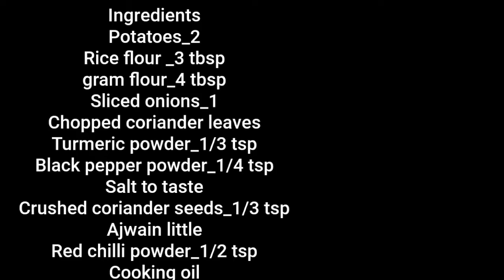𝐑𝐚𝐦𝐳𝐚𝐧 𝐬𝐩𝐞𝐜𝐢𝐚𝐥 𝐂𝐫𝐢𝐬𝐩𝐲 & 𝐓𝐚𝐬𝐭𝐲 𝐀𝐥𝐨𝐨 𝐋𝐚𝐜𝐜𝐡𝐚 𝐏𝐚𝐤𝐨𝐫𝐚 𝐑𝐞𝐜𝐢𝐩𝐞/ 𝐀𝐥𝐨𝐨 𝐋𝐚𝐜𝐜𝐡𝐚 𝐏𝐚𝐤𝐨𝐫𝐚/ 𝐩𝐞𝐚𝐫𝐥 𝐕𝐥𝐨𝐠𝐠𝐞𝐫 𝐤𝐢𝐭𝐜𝐡𝐞𝐧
𝐑𝐚𝐦𝐳𝐚𝐧 𝐬𝐩𝐞𝐜𝐢𝐚𝐥 𝐂𝐫𝐢𝐬𝐩𝐲 & 𝐓𝐚𝐬𝐭𝐲 𝐀𝐥𝐨𝐨 𝐋𝐚𝐜𝐜𝐡𝐚 𝐏𝐚𝐤𝐨𝐫𝐚 𝐑𝐞𝐜𝐢𝐩𝐞/ 𝐀𝐥𝐨𝐨 𝐋𝐚𝐜𝐜𝐡𝐚 𝐏𝐚𝐤𝐨𝐫𝐚/ 𝐛𝐲 𝐩𝐞𝐚𝐫𝐥 𝐕𝐥𝐨𝐠𝐠𝐞𝐫 𝐤𝐢𝐭𝐜𝐡𝐞𝐧

Ingredients

Potato_2
sliced onions_1
Crushed coriander seeds_1/3 tsp
Ajwain little